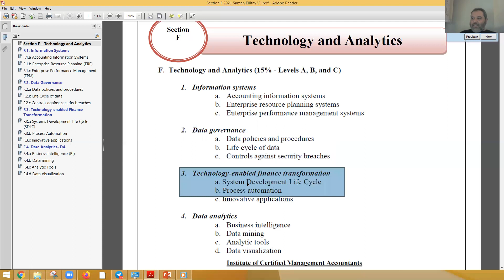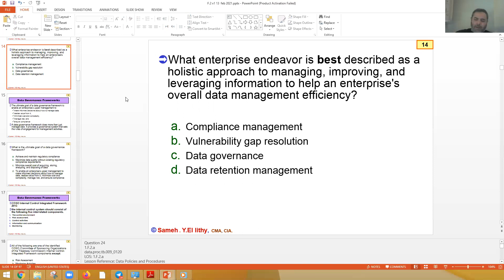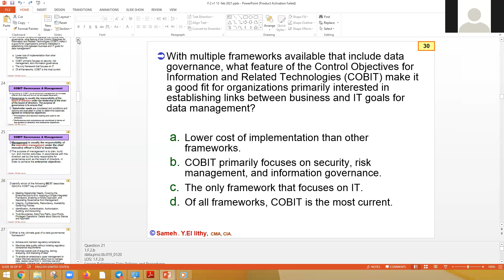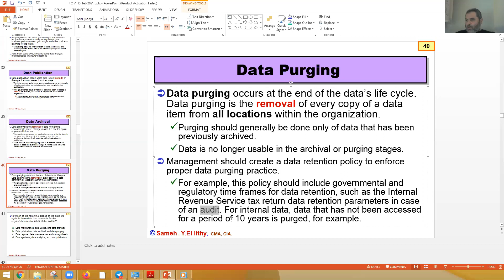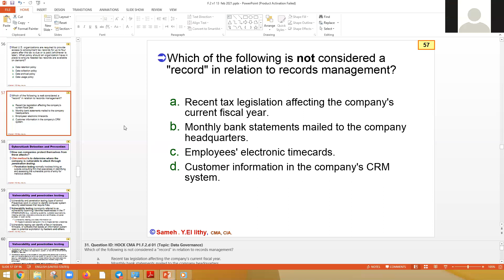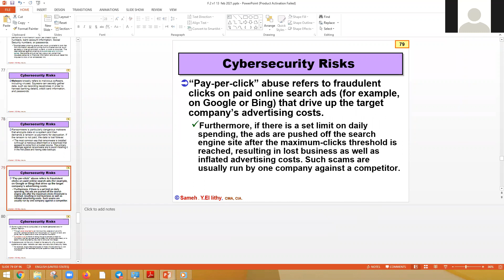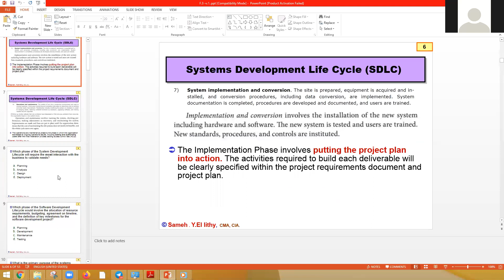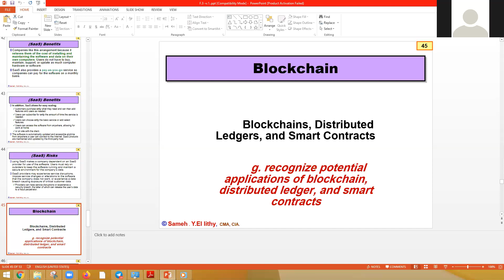Lecture 2 13 02 2021